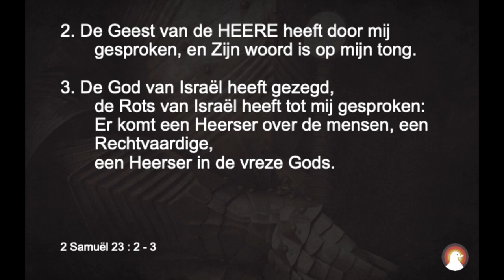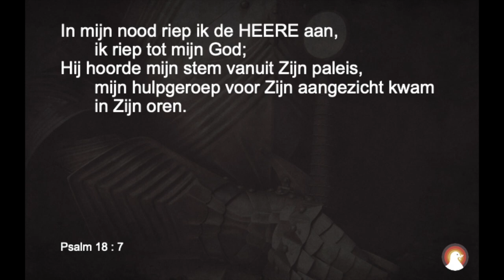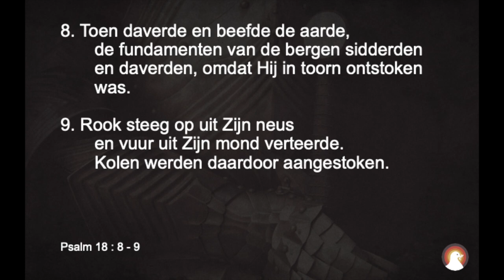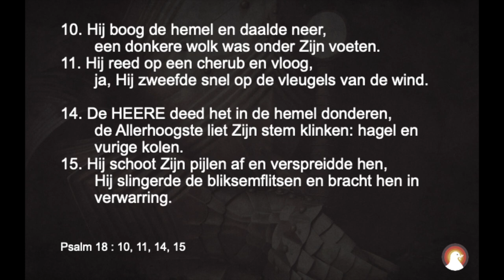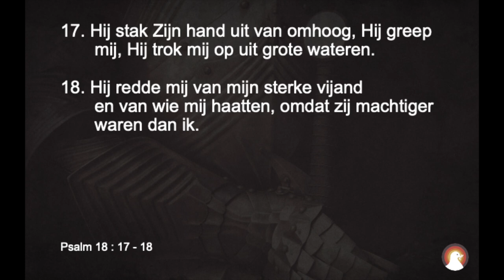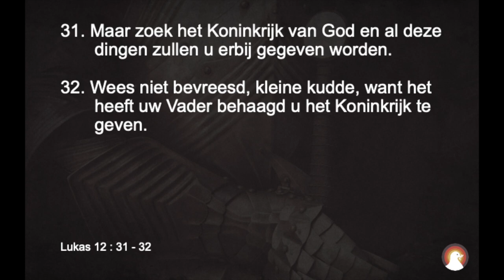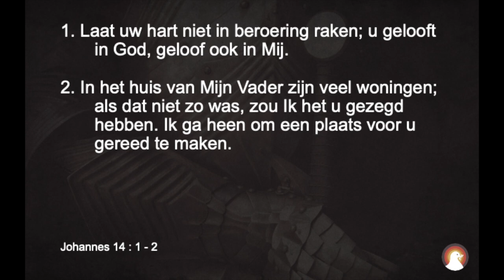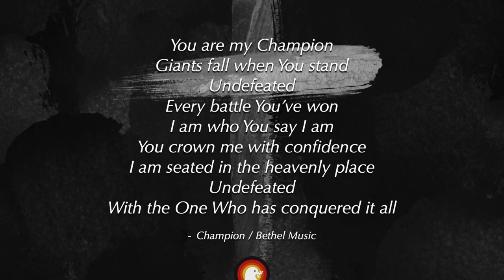Mijn strijdbare Held | Br. Ezri Veen | 03-03-2024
In deze boodschap deelt Br. Ezri over de Held Die voor ons strijdt; in het Oude Testament zien we vaak hoe God zich strijdbaar opstelt en in het natuurlijke het gevecht aan gaat met Zijn vijanden.
In het Nieuwe Testament zien we vaak hoe Jezus zich strijdbaar opstelt om geestelijk het gevecht aan te gaan met de vijanden van het Koninkrijk van God.

Zo strijdt de Held ook voor ons: of we het nou in het natuurlijke zien of niet, Hij strijdt dag en nacht voor ons!